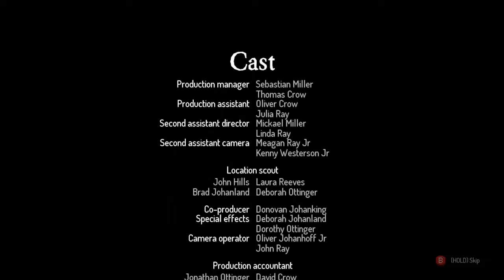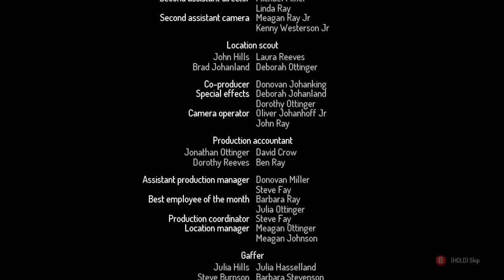Barrels of Fun Fun Fun Ep.5 Dead Cells: Practice Makes Perfect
You ever seen this bouncy barrels? No!

Dead Cells is a rogue-lite, metroidvania action-platformer. You'll explore a sprawling, ever-changing castle... assuming you’re able to fight your way past its keepers in 2D souls-lite combat. No checkpoints. Kill, die, learn, repeat.